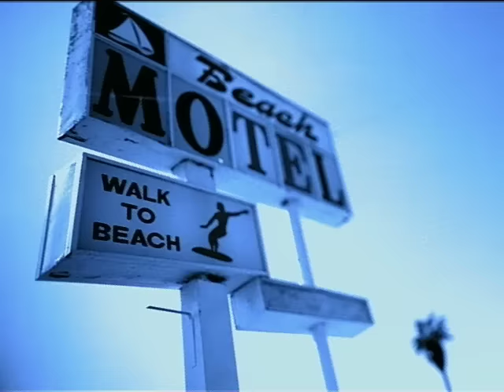Gary Allan - I'll Take Today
Music video by Gary Allan performing I'll Take Today. (C) 1998 MCA Nashville, a Division of UMG Recordings, Inc.